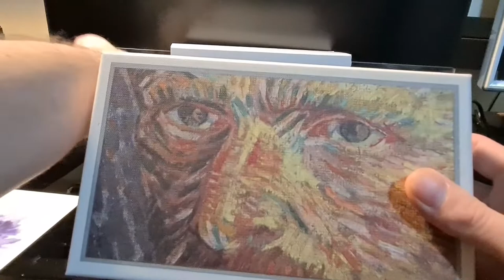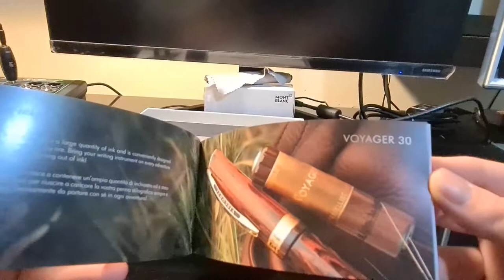Truphae Ink-redible Box Collector Premium, Caja Sorpresa Con Plumas!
Unboxing de la caja Sorpresa Collector Premium de la empresa Truphae.
Muy Buena Compra!